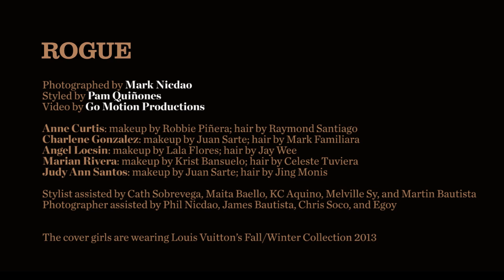ROGUE September 2013 Behind the Scenes: Anne, Judy Ann, Charlene, Marian and Angel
THE STYLE ISSUE (Rogue September 2013)

Anne Curtis, Judy Ann Santos, Charlene Gonzalez, Marian Rivera, and Angel Locsin

Photographed by Mark Nicdao
Styled by Pam Quiñones
Anne Curtis: makeup by Robbie Piñera; hair by Raymond Santiago
Judy Ann Santos: makeup by Juan Sarte; hair by Jing Monis
Charlene Gonzalez: makeup by Juan Sarte; hair by Mark Familiara
Marian Rivera: makeup by Krist Bansuelo; hair by Celeste Tuviera
Angel Locsin: makeup by Lala Flores; hair by Jay Wee

Stylist assisted by Cath Sobrevega, Maita Baello, KC Aquino, Melville Sy, and Martin Bautista
Photographer assisted by Phil Nicdao, James Bautista, and Chris Soco
Special thanks to Posh Nails

The cover girls are wearing Louis Vuitton's Fall/Winter Collection 2013.